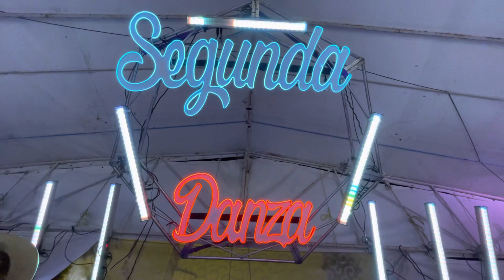Banda La Tromba Musical - Tecateando